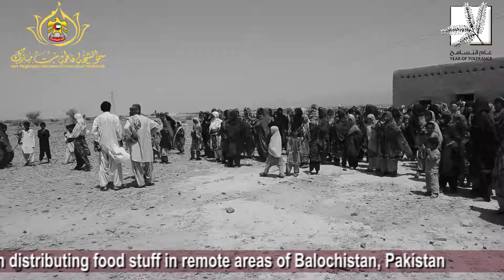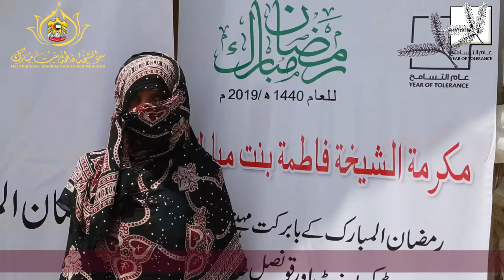Sheikha Fatima bint Mubarak فاطمة بنت مبارك 2019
Sheikha Fatima is a supporter of women's rights in the UAE.She is the supreme chairperson of the family development foundation She is also the President of the Motherhood and Childhood Supreme Council.[1] At the end of the 1990s, she publicly announced that women should be members of the Federal National Council of the Emirates
source: Wikipedia